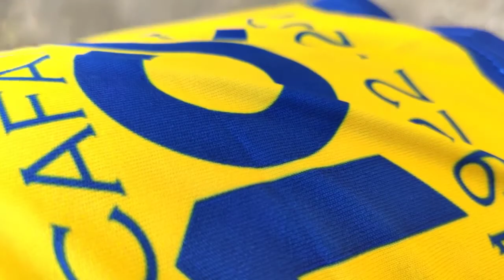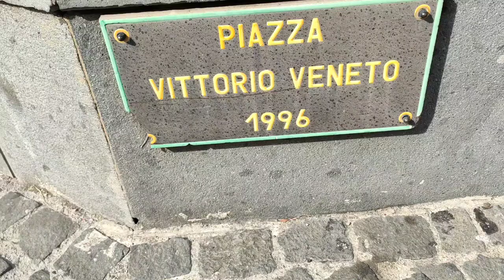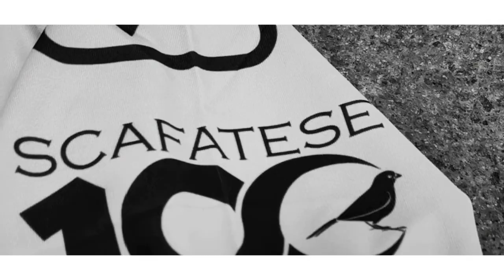TATUATA SULLA PELLE: video presentazione maglia centenario Scafatese Calcio 1922